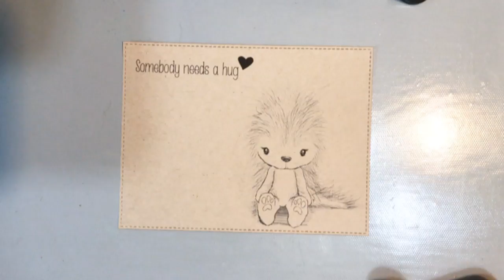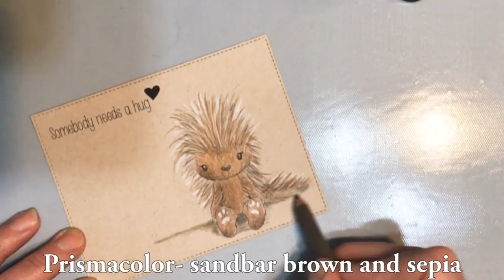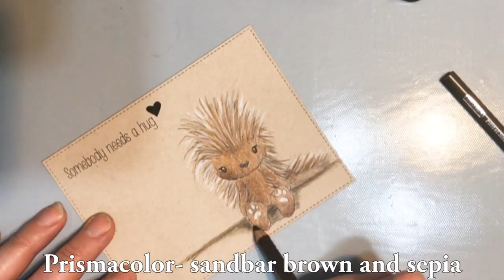Unity Quick Tip: Coloring and Blending on Kraft